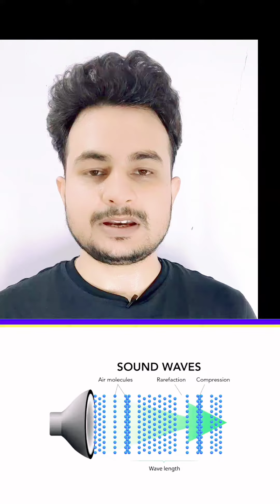how to make phone with string waves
energy can be taken from one end to other end with help of string waves...in this video Akash Sharma sir who is well know teacher of physics describing the properties of waves how they transfer the energy from one end to other end with a small project which can help students to learn physics in easy way hope u like it